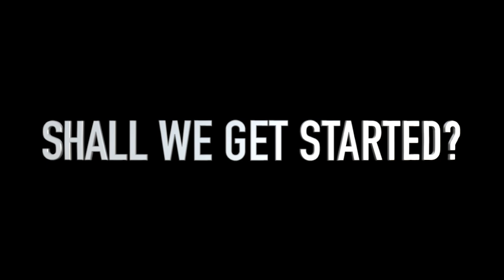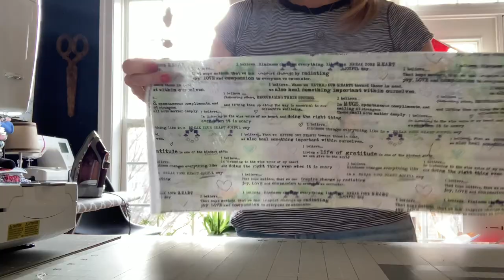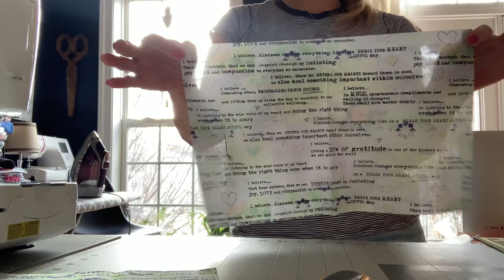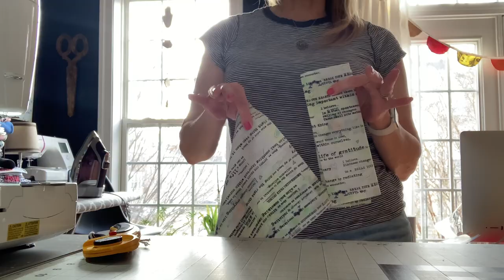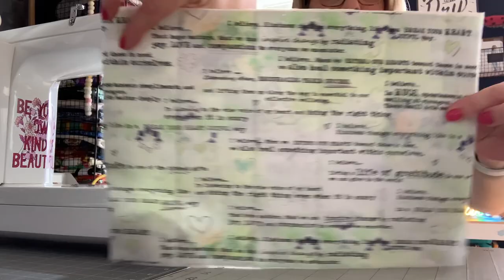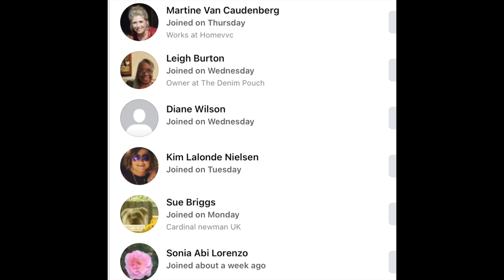Sewspire Sew Inspired: Free up some creative space in your mind & sew a journal cover with me! 🧚‍♀️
Congratulations to this week's winners! Choose any 6 PDF's or my 21 Project Bundle from my Etsy Pattern Shop:

Facebook message me from the Sewspire Facebook Group to claim your prize!